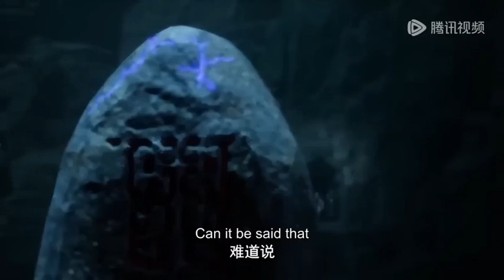MARTIAL GOD ASURA // SEASON 1 PART 241.242